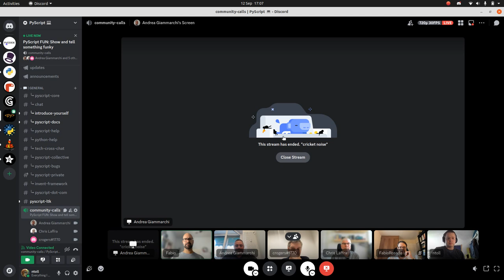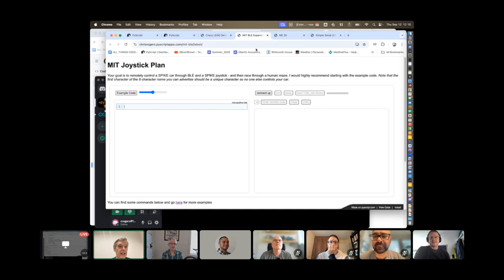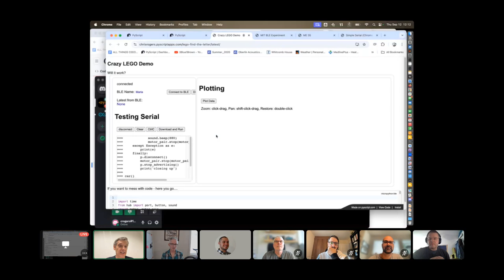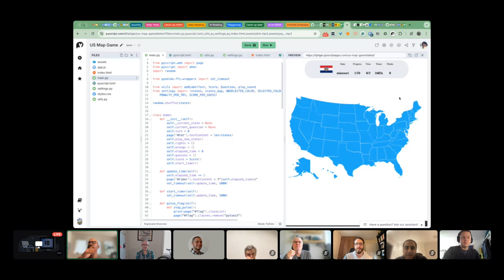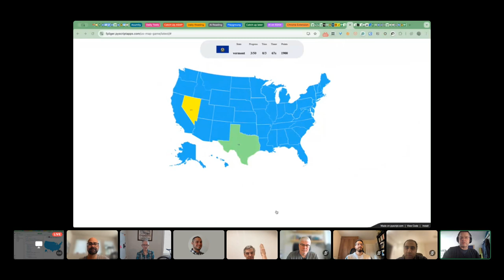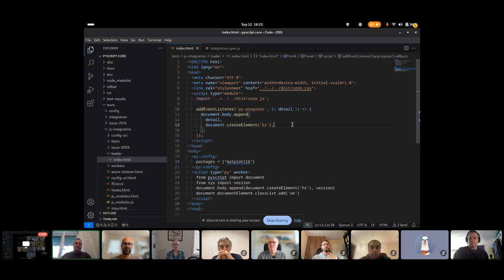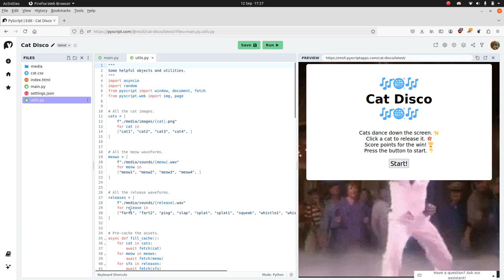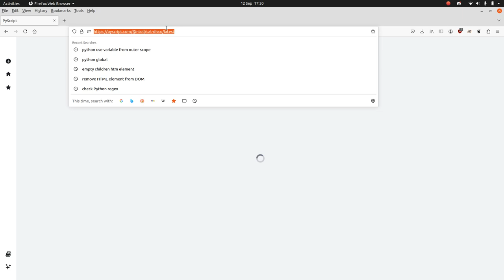PyScript FUN 2024-09-12